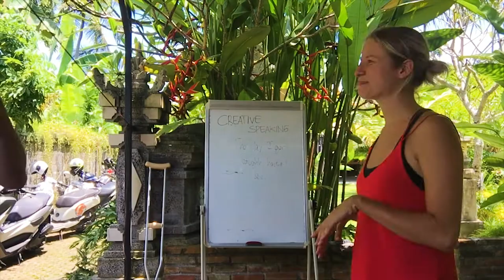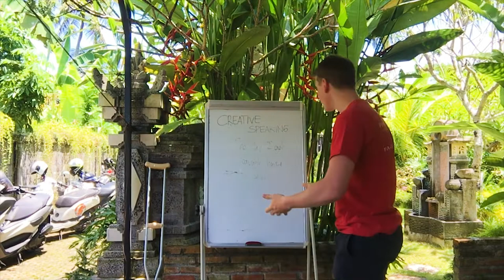Public Speaking At The Hustlers Villa | The Bali Vlog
In today's bali daily vlog i show my speech i made at the hustlers villa. hope you enjoyed the vlog.